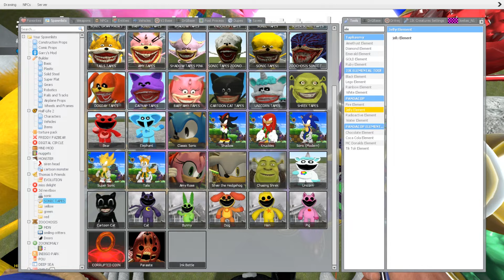EVOLUTION OF NEW SMILING CRITTER ZOONOMALY, ZOOCHOSIS SONIC THE TAPES FAMILY In Garry's Mod!